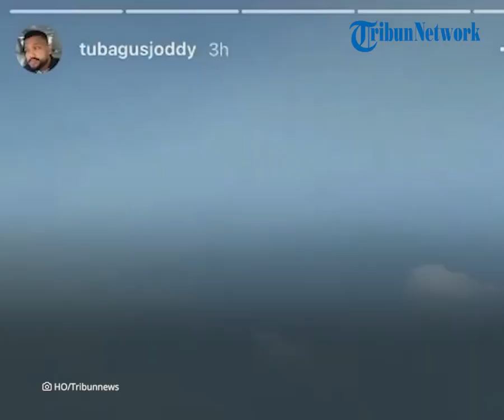Sopir Mobil Vanessa Angel Sempat Unggah Video Sebelum Kecelakaan, Terlihat Kondisi Jalan Tol Lengang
TRIBUN-VIDEO.COM - Publik dikejutkan dengan peristiwa kecelakaan yang menewaskan artis Vanessa Angel dan suaminya, Bibi Andriansyah di Tol Nganjuk, Jawa Timur pada Kamis (4/11).

Sopir mobil selamat dalam insiden tersebut dan dilaporkan mengalami luka ringan.

Rupanya beberapa saat sebelum kejadian nahas itu, sopir mobil sempat mengunggah video di fitur Instagram story namun kini dihapus.

Sopir mobil yang diketahui bernama Tubagus Joddy sempat merekam dari dalam mobil situasi Tol Nganjuk yang dilewati.

Tampak mobil melaju kencang di ruas tol Km 555.

Diduga video tersebut diambil sekitar satu jam sebelum peristiwa kecelakaan.

Seperti diketahui, kecelakaan yang menewaskan Vanessa Angel dan suaminya ini terjadi di ruas tol Km 672 jalur A arah Mojokerto pada pukul 12.34 WIB.

Meski begitu kini unggahan tersebut sudah dihapus dan tak dapat dilihat di Instagram Joddy.

Namun, sejumlah warganet gerak cepat merekam unggahan tersebut sebelum dihapus.

Pihak Ditlantas Polda Jawa Timur mengungkapkan, bahwa saat kejadian mobil Pajero Sport warna putih itu ditumpangi oleh lima orang.

Mereka yakni Vanessa Angel, Bibi Andriansyah, Gala Sky yang merupakan anak Vanessa, baby sitter, dan sopir.

Vanessa Angel dan Bibi Andriansyah dipastikan tewas di lokasi kejadian.

Bintang FTV itu tewas seusai terlempar beberapa meter dari mobil.

Sementara itu, tiga orang selamat termasuk anak Vanessa dan Bibi.

Sopir mobil mengalami luka ringan.

Menurut polisi, berdasarkan keterangan sementara, kecelakaan terjadi karena sopir mengantuk hingga membuatnya menabrak beton pembatas jalan tol.

Saat kecelakaan pula, kondisi jalur tersebut lengang dan cuaca cukup cerah.

(Tribun-Video.com/Fransisca Mawaski)